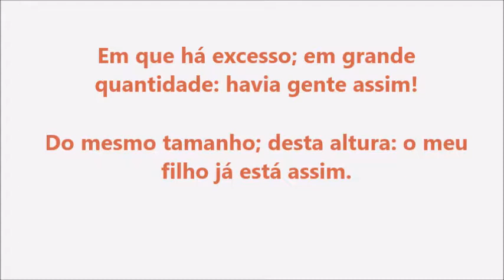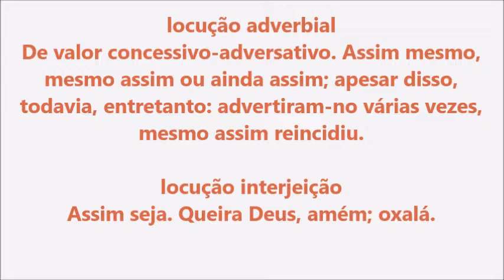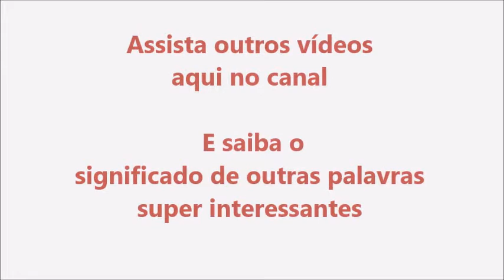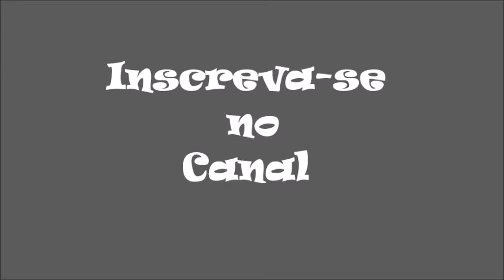Significado da palavra Assim